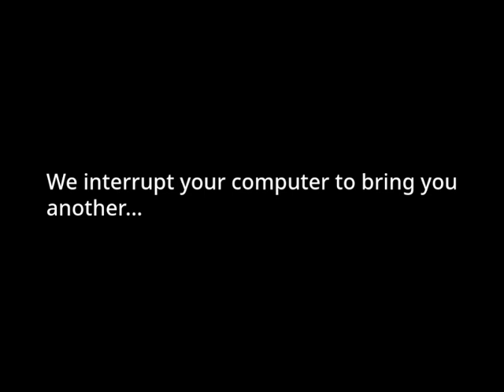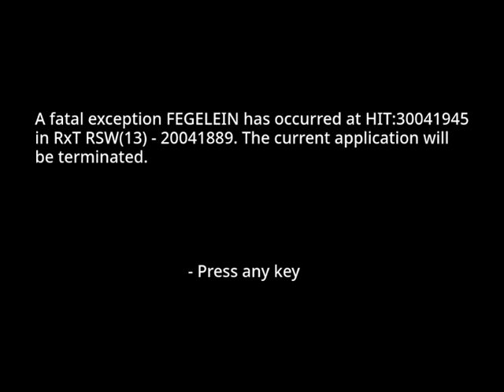Bartek Error 2 (Hardcore Mode) By (BartT10) (Scratch Edition)